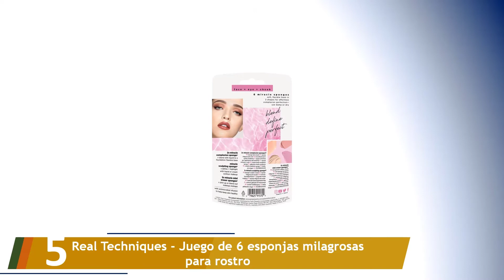Los 5 Mejores Esponjas de Maquillaje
Aquí está la lista de Los 5 Mejores Esponjas de Maquillaje.

01. beautyblender Esponja de maquillaje clásica

02. EmaxDesign Set de 3 esponjas para aplicar maquillaje

03. Eastrin Set de 6 Esponja Maquillaje Fundación Esponjas Blender Sin Latex

04. Uma Cosmetics Beauty Sponge

05. Real Techniques - Juego de 6 esponjas milagrosas para rostro